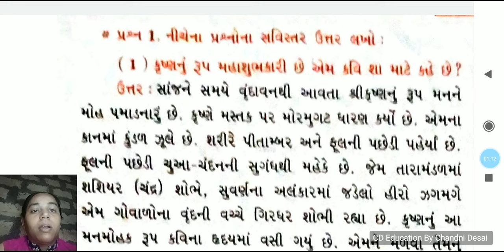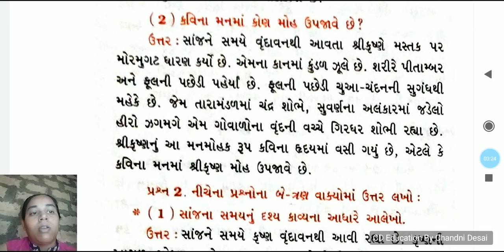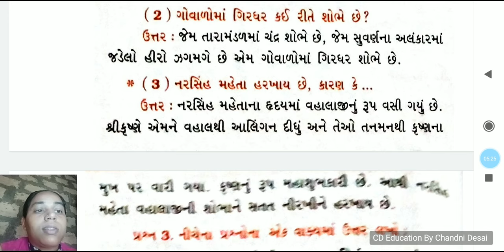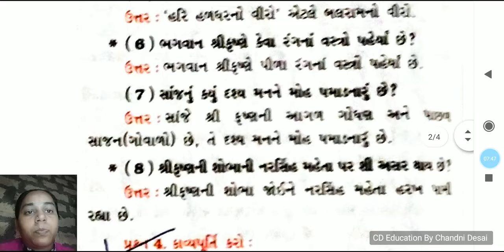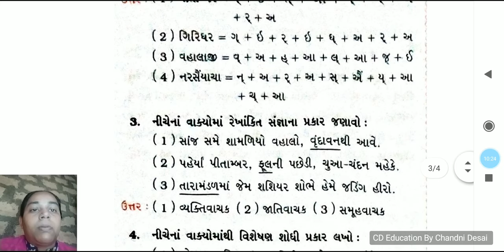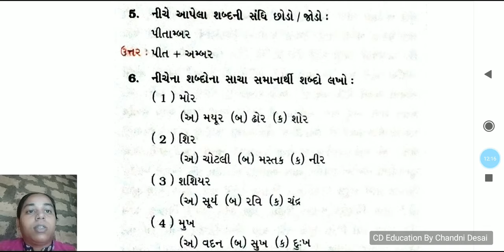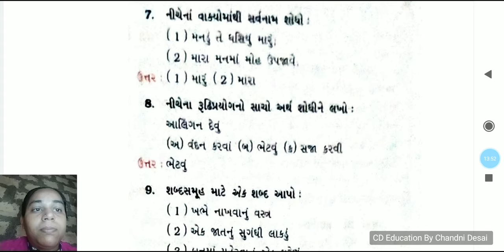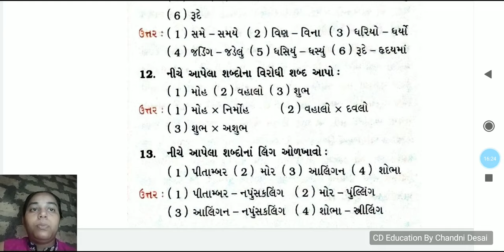કવિતા-1 સાંજ સમે શામળિયો